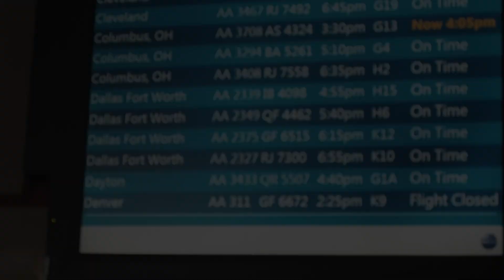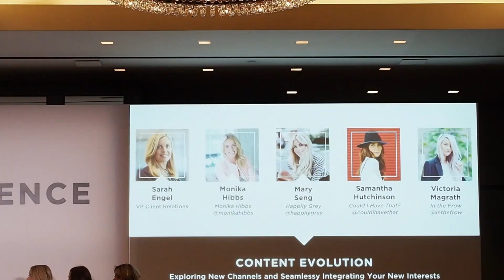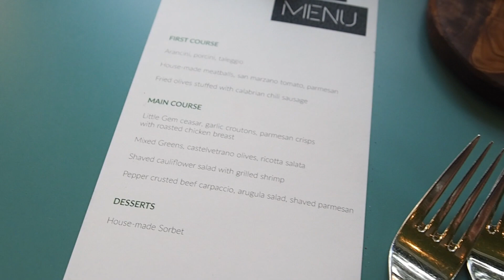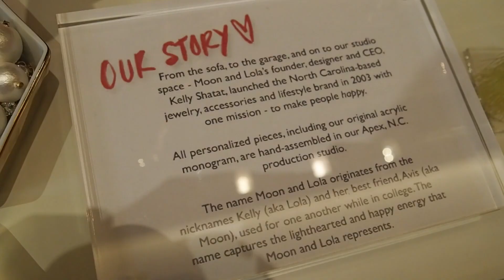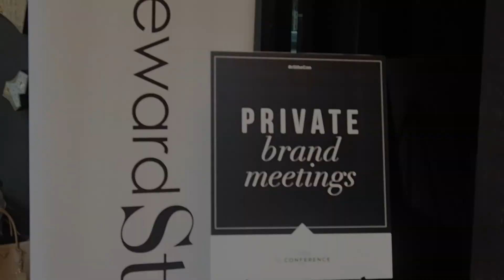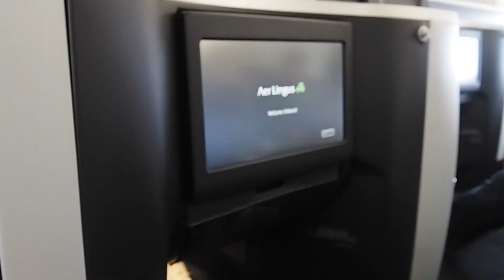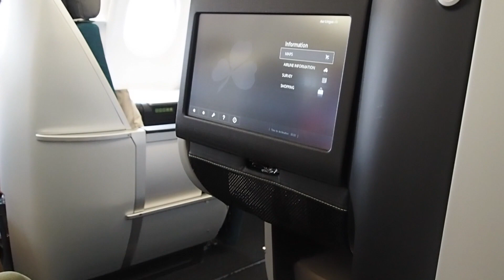Dallas VLOG (The Conference, The Parties & The Style)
Hey guys,
So FINALLY I got this video edited. At the beginning of the month I got to attend a blogger conference in Dallas with Reward Style and it was so much fun.
Here is what I got up to!

Arman Cekin & Veorra: You Don't Know Me